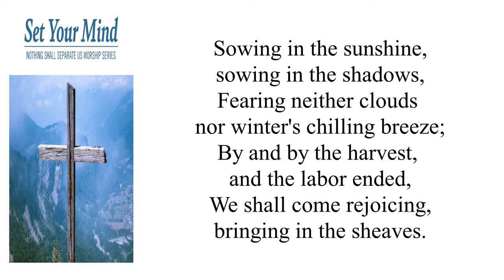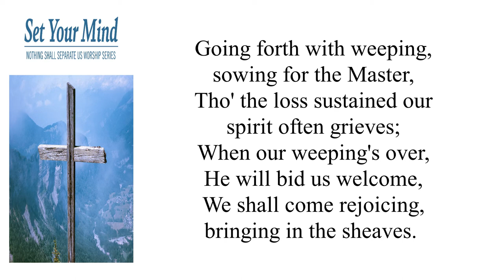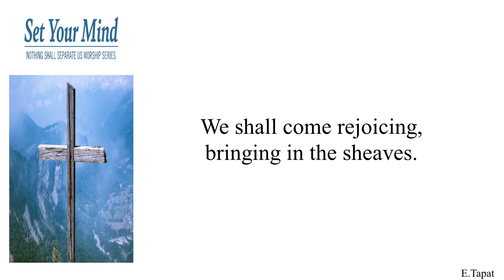Bringing in the Sheaves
Instrumental Hymn

1 Sowing in the morning, sowing seeds of kindness,
Sowing in the noontide and the dewy eve,
Waiting for the harvest and the time of reaping —
We shall come rejoicing, bringing in the sheaves.

Refrain:
Bringing in the sheaves, bringing in the sheaves,

2 Sowing in the sunshine, sowing in the shadows,
Fearing neither clouds nor winter's chilling breeze;
By and by the harvest and our labor ended -
We shall come rejoicing, bringing in the sheaves. [Refrain]

3 Going forth with weeping, sowing for the Master,
Though the loss sustained our spirit often grieves;
When our weeping's over He will bid us welcome -